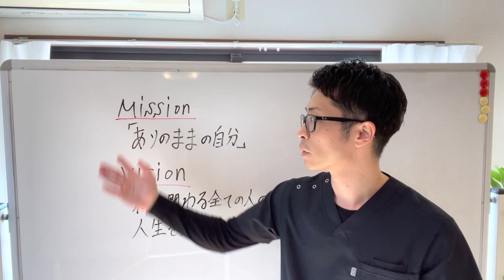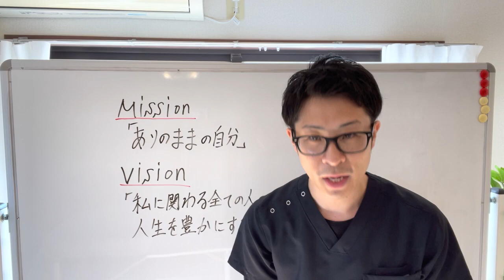整体院羽翼 -TSUBASA- の紹介 - 柔道整復師・理学療法士・作業療法士・整体師・あん摩マッサージ指圧師の募集【ジョブメドレー】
整体院羽翼　-TSUBASA-の詳細はこちら

整体院羽翼は、合同会社HKTが運営する地域に密着した整体院です。
丁寧なカウンセリングやセルフケアのアドバイスが特徴です。
「ありのままの自分」をミッションに掲げているように、素直な方からの応募をお待ちしています。